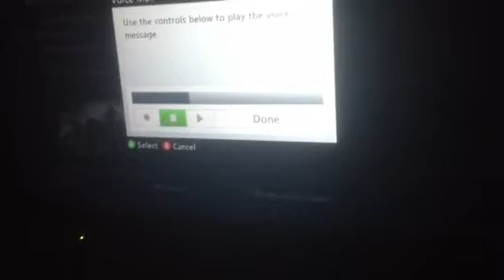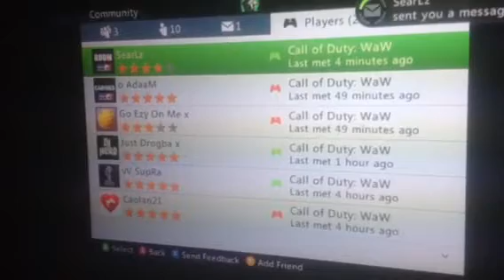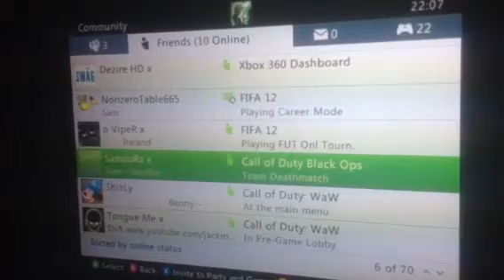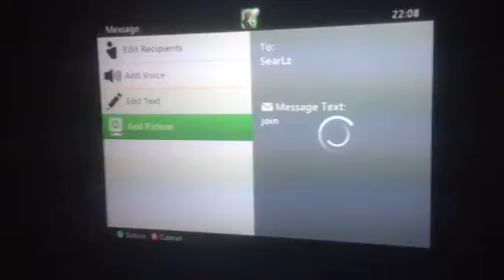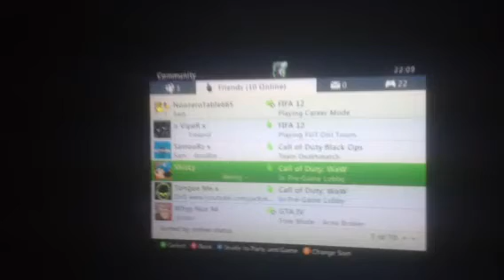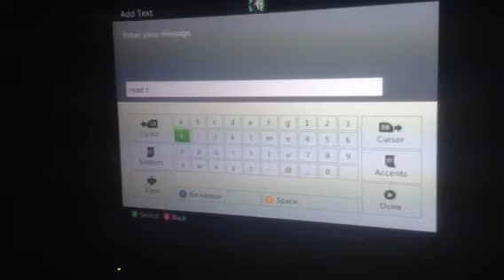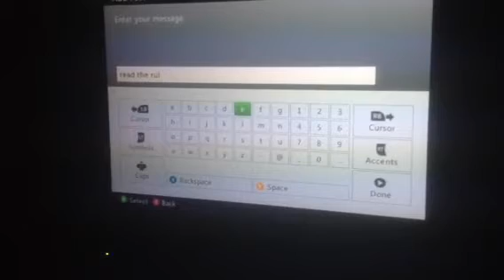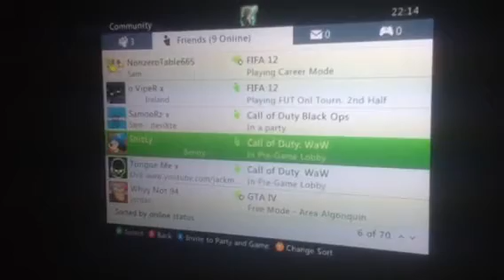RoLeX & Tongue VS What is WAW